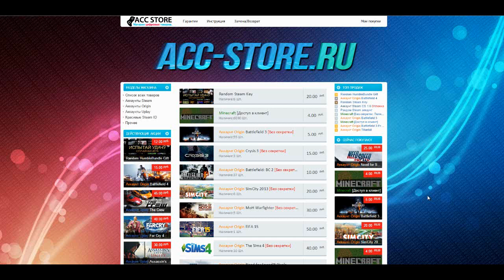Сила в Дагоне, Брат / Фановая катка на Рики | DOTA 2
Если кто-то очень щедрый и готов помочь мне материально:
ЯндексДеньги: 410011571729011